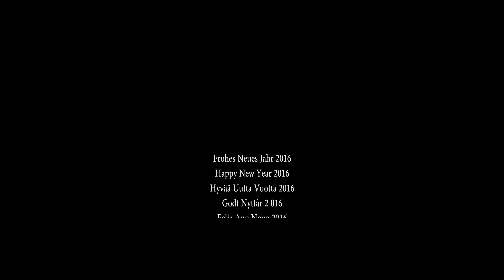Happy New Year 2016 - Fog Firework - Svizzera lake Zürich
Please don't use this image on websites, blogs or other media without my explicit permission.